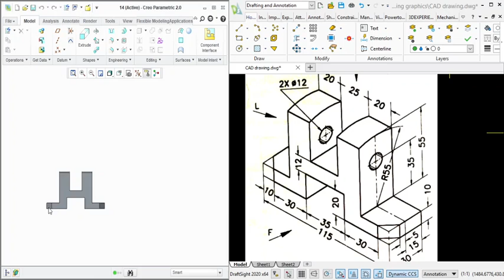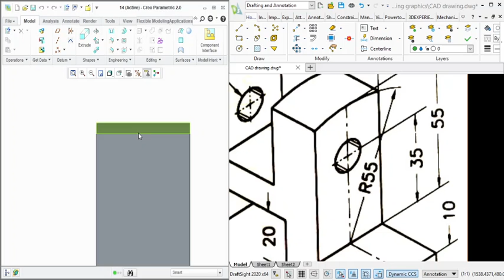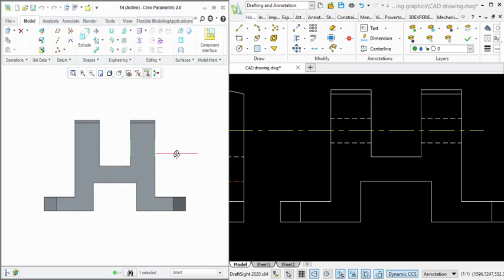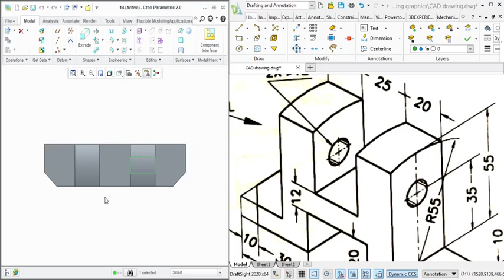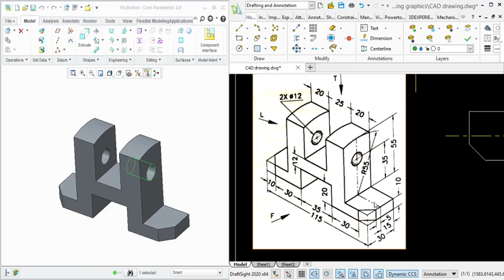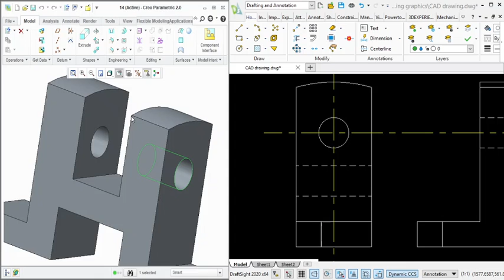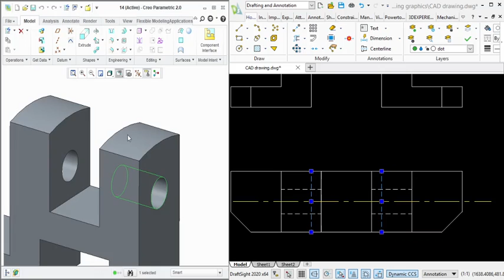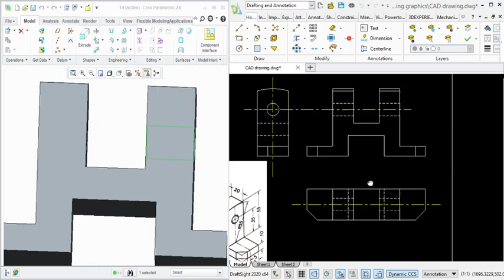ENGINEERING GRAPHICS- MULTIVIEW (ORTHOGRAOHIC ) PROJECTIONS- SESSION 9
THIS VIDEO IS THE CONTINUATION OF STUDY SERIES OF MULTIVIEW PROJECTIONS